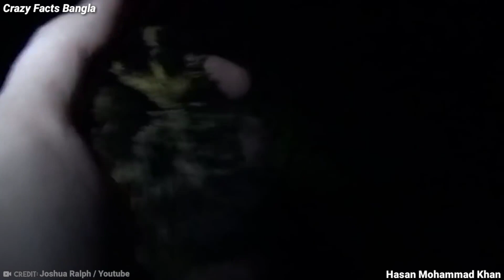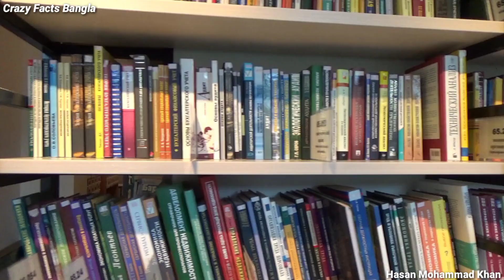অবিশ্বাস্য! এই প্রাণীদের দেখা মানে গুপ্তধন পাওয়া 😱 7 rare animals you will see for the first time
পৃথিবীর সবচেয়ে রেয়ার এনিমেল যাদেরকে দেখতেও ভাগ্য লাগে।
কয়েকটি বিলুপ্ত প্রাণী,
বিলুপ্ত প্রাণী,
পৃথিবীর সবচেয়ে বিলুপ্ত প্রাণী,

Voice & Editing credit
Hasan Mohammad Khan 👇
যেকোনো স্পন্সরশীপের জন্য যোগাযোগ করুন আমার ফেইসবুকে অথবা নীচে দেয়া ইমেইল এ